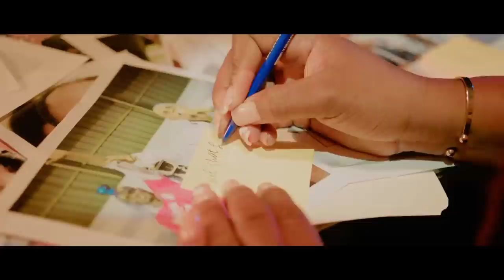AYAYAYY PASTE JERAL BATAY,DOSYE RIVYÈ MASAK DOMINIKEN DEDOUBLE SOU PEP LA.JISTIS JOMO.